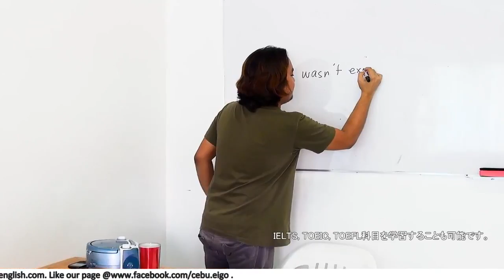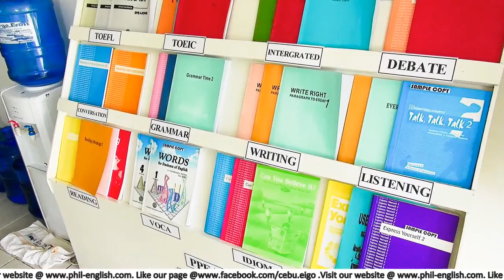Trường Paramount, Manila, Học tiếng Anh giao tiếp tại Philippines nhanh nhất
Phil English Vietnam là tổ chức chuyên tư vấn du học tiếng Anh tại Philippines cho các học viên từ Việt Nam. Là thành viên của Phil English toàn cầu hiện có văn phòng đại diện ở Nhật Bản và Philippines với tên gọi Ryugaku News.

Hỗ trợ đến 20% tổng chi phí học tập và chi phí ăn ở tại Philippines

Chính sách hoạt động của Phil English là luôn phấn đấu mang đến sự hài lòng và thoả mãn cho khách hàng hơn là tập trung vào lợi nhuận của công ty. Có thể bạn sẽ nhận được một tỷ lệ giảm giá từ các trung tâm tư vấn ở Việt Nam từ 3 - 10%, nhưng với Phil English, bạn sẽ được giảm từ 10 - 20% trên tổng các chi phí bạn sẽ thanh toán. Làm được điều này là nhờ vào việc Phil English luôn cố gắng cắt giảm tối đa các chi phí hoạt động của mình.